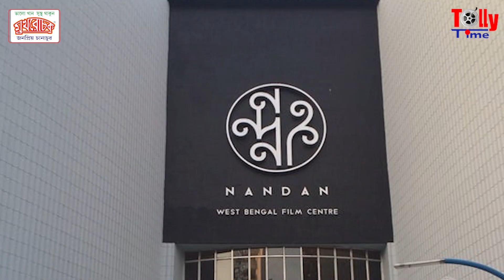দেখুন, Abhishek Chatterjee অভিনীত শেষ ছবির শ্যুটিংয়ের কিছু মুহুর্ত